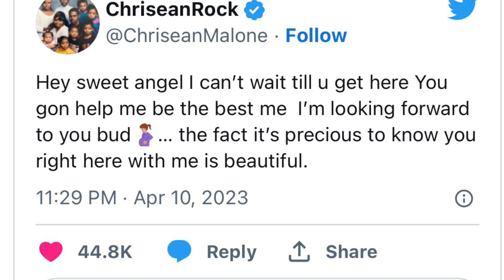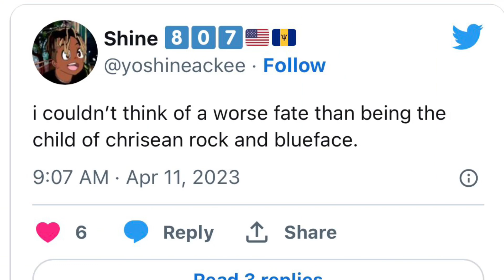Chrisean Rock PREGNANCY UPDATE!🍼👶🏽✨chriseanrock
Chrisean Rock is GLOWING and serving us all belly! Take a look!